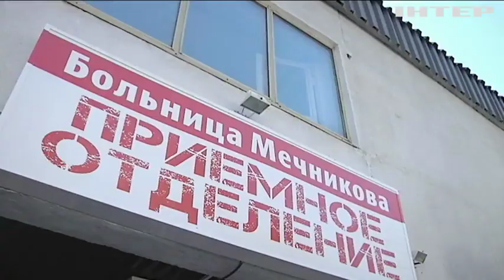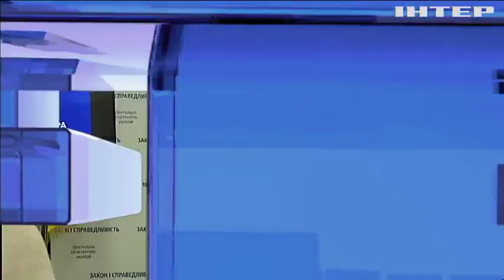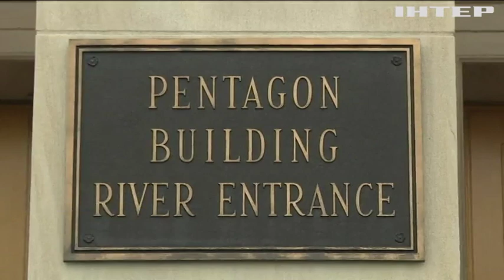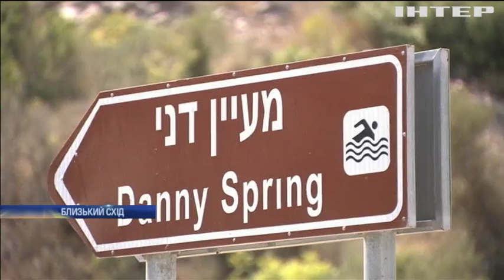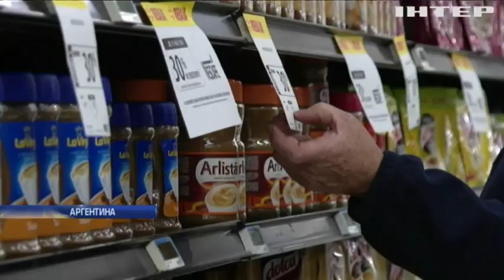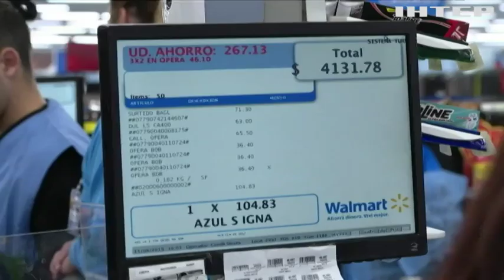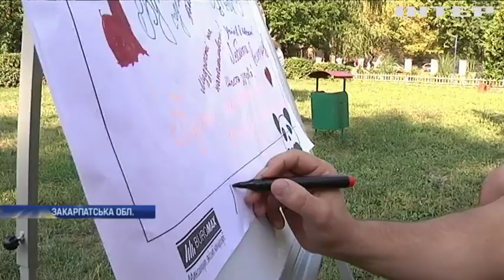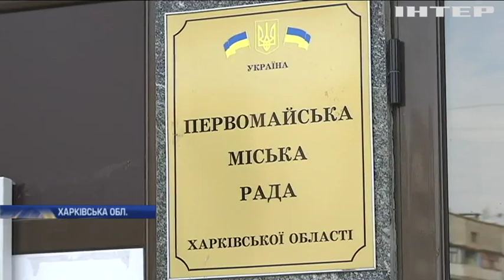Новости 12:00, выпуск за 2 сентября 2019 года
Дивіться у цьому випуску: Україна налаштована на проведення реформ - Володимир Зеленський. Ураган "Доріан": Флорида готується до удару стихії. Протести у Гонконгу: активісти заблокували рух метрополітену.